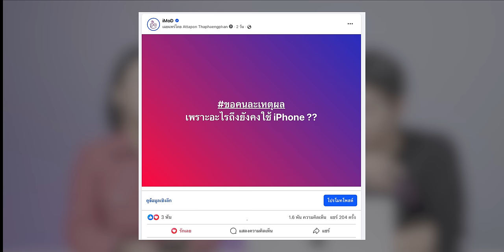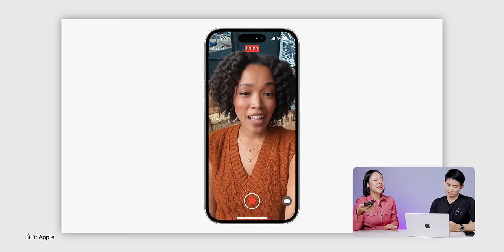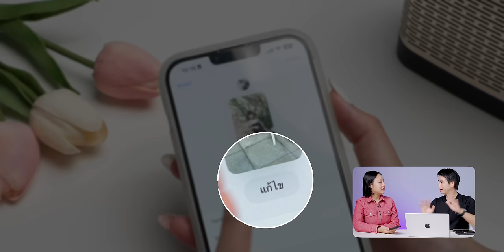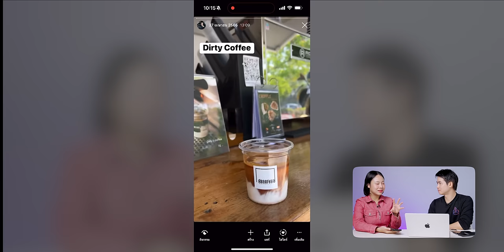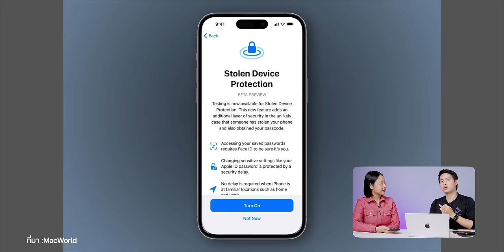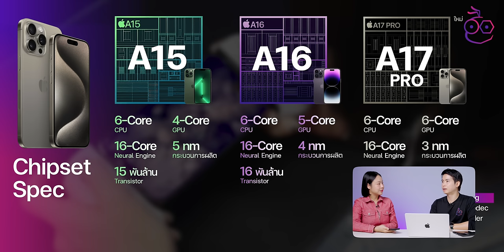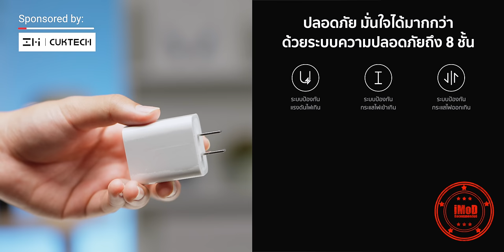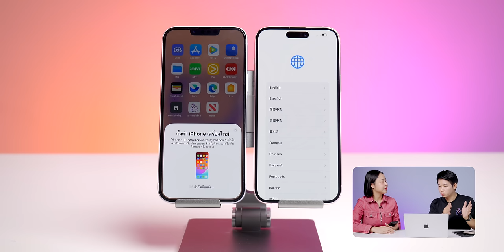15 เหตุผล ทำไมถึงยังใช้ iPhone ในปี 2024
รวบรวม 15 เหตุผลที่ว่า "ทำไมหลายคนจึงยังคงเลือกใช้งาน iPhone" ทีมงานนำข้อมูลมาเล่าและแชร์ให้ได้ฟังกัน จะมีกี่ข้อที่ตรงกับเราบ้าง?

00:00 - เปิดคลิป
00:23 - เกริ่น
1. 00:38 - ใช้งานง่าย
2. 02:32 - ความเสถียรสูง
3. 03:43 - ทนทาน
4. 05:23 - Ecosystem
5. 07:19 - ดีไซน์สวย
6. 09:19 - มีเคสให้เลือกเยอะ
7. 10:43 - AirDrop
8.  12:54 - ถ่ายภาพได้สมจริง
9. 15:39 - ถ่าย Story ชัด
10. 17:41 - ปลอดภัย
11. 21:26 - เล่นเกมลื่น
12. 24:54 - แอปพลิเคชันเยอะ
13. 24:25 - บริการหลังการขาย
28:45 แนะนำผลิตภัณฑ์อะแดปเตอร์และสายชาร์จ Sponsor by : ZMI CUKTECH
14. 30:34 - แฟชั่น
15. 33:13 - ความคุ้นเคย
34:57 - ของแถมส่งท้าย
Cuktech A18C 30W GaN หัวชาร์จที่เล็กกว่า เย็นกว่า ด้วยเทคโนโลยี GaN Gen 3 รองรับเทคโนโลยีชาร์จเร็วครบครัน PD3.0 , QC3.0 , AFC , PPS และ Apple 2.4A จ่ายไฟได้สูงสุด 30W สามารถชาร์จ iPhone 15 Pro Max ได้แบตเตอรี่ 0 - 55% ในเวลาแค่ 30 นาที

นอกจากนี้ทางแบรนด์ยังมีออฟชั่นเสริม ซื้อสายเพิ่มได้ระหว่าง
สายชาร์จ USB-C to Lightning สำหรับผู้ที่ใช้ iPhone 8-14 การันตีด้วยมาตรฐาน MFI รับรองโดย Apple หรือสายชาร์จ USB-C to USB-C สำหรับคนที่ใช้ไอโฟนรุ่นใหม่ล่าสุดอย่าง iPhone 15 และ iPad / Macbook ที่รองรับพอร์จ USB-C

ราคาโปรโมชัน
- หัวชาร์จเร็ว A18C GaN 30W
จากปกติ 699.- ลดเหลือ 359 บาท

- หัวชาร์จเร็ว A18C GaN 30W + สายชาร์จเร็ว C-C
จากปกติ 1,199.- ลดเหลือ 599 บาท

- หัวชาร์จเร็ว A18C GaN 30W + สายชาร์จเร็ว C-Lightning (MFI)
จากปกติ 1,299.- ลดเหลือ 759 บาท